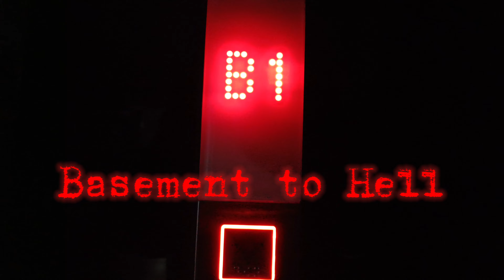Basement to Hell // NIFT PANCHKULA // Gothic subculture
styling: karnika Singh
videography and editing : Silent storm portrayal